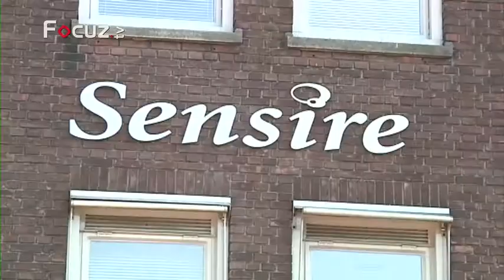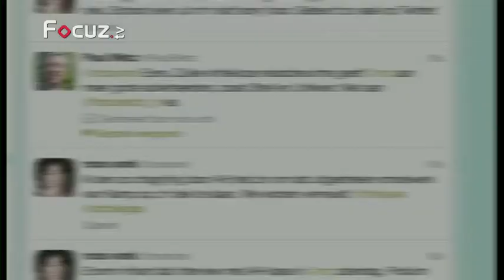Nieuwsmagazine - 27 augustus 2013